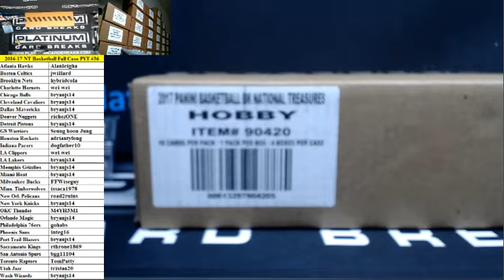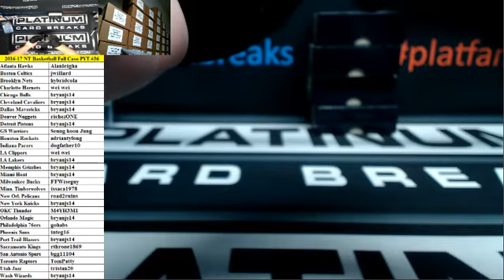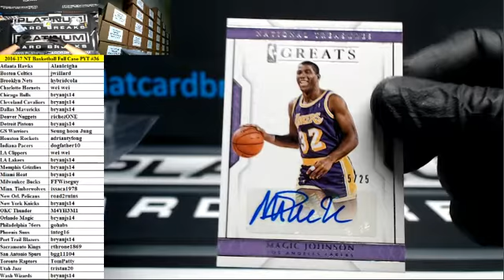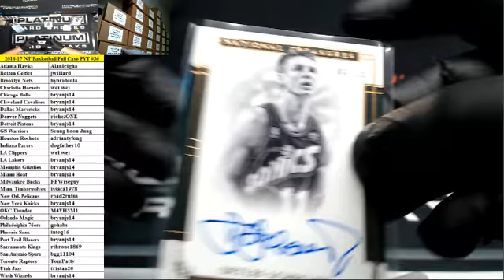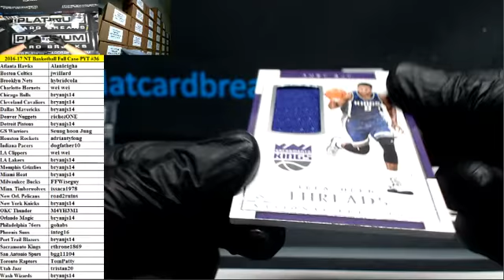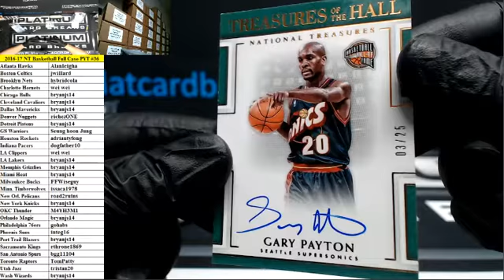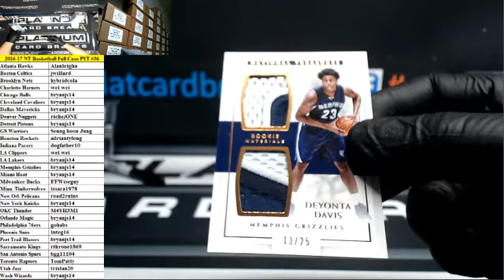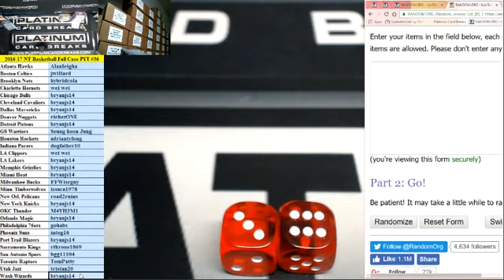2016 17 Panini NT Basketball Full Case PYT #36